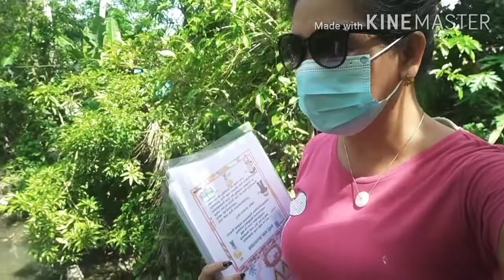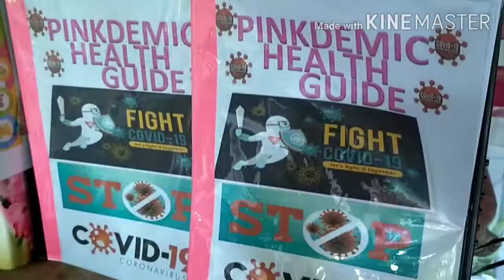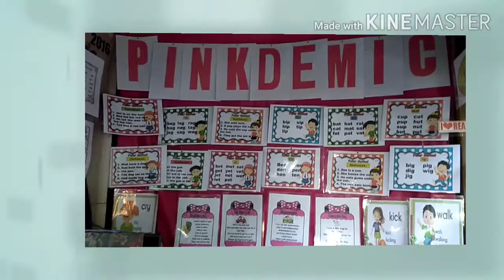THE MAKING OF OUR 5TH PINKDEMIC CORNER?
Pinkdemic fights Pandemic!